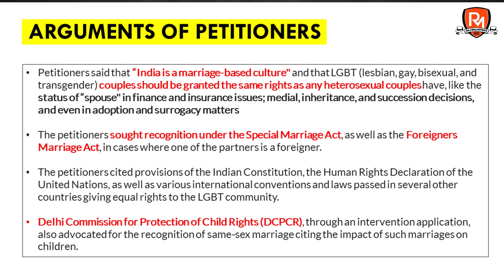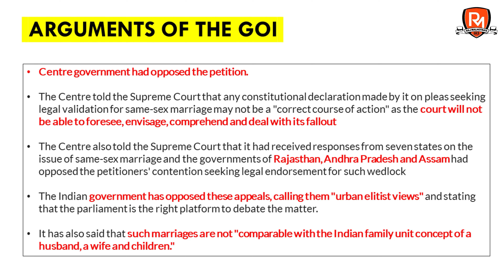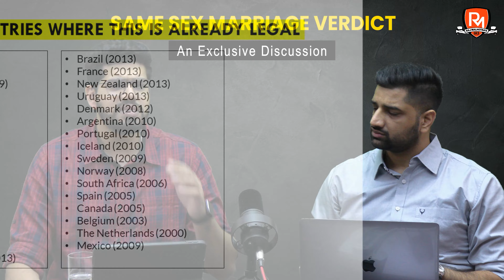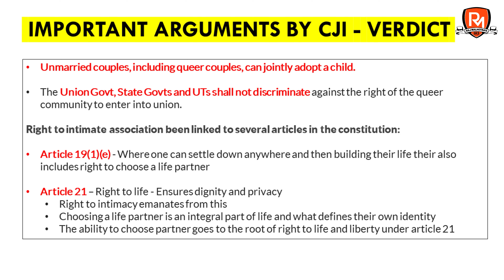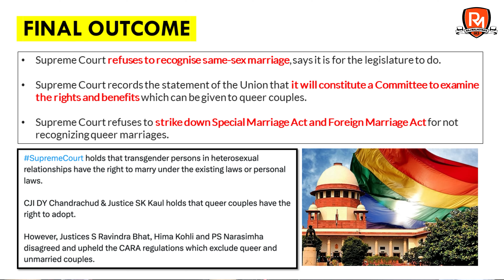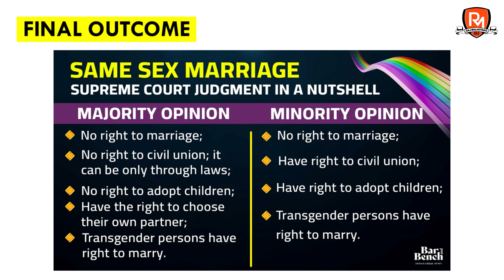Same Sex Marriage Verdict | SC Gives Historic Verdict | An Exclusive Discussion | Raj Malhotra's IAS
Welcome to Raj Malhotra's IAS !